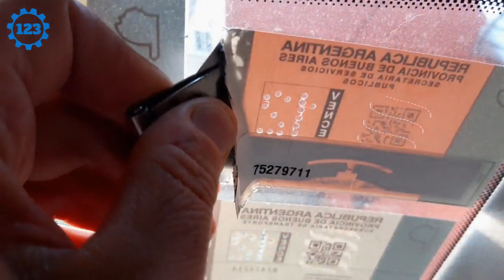Craft ideas for handyman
Descargo de responsabilidad: Este vídeo se emite solamente con propósitos educativos y de promoción. Toda la información proporcionada en este canal es solo para fines educativos y de promoción, por lo cual no somos responsables de la utilización o de la finalidad de dicha información por parte de los usuarios.
Si sos menor de edad, siempre que necesites una opinión o tengas una duda consultá con un adulto.